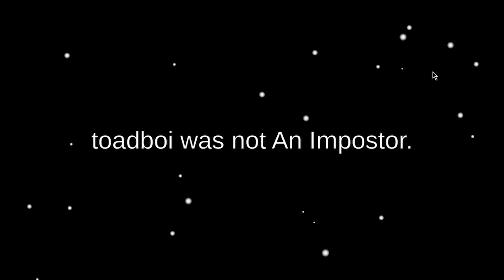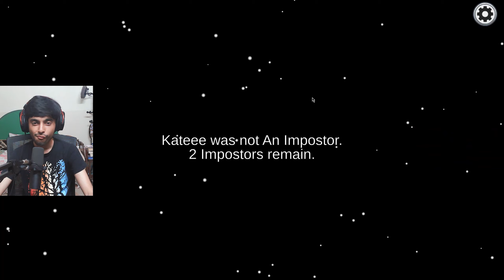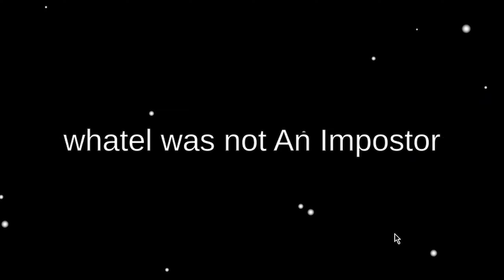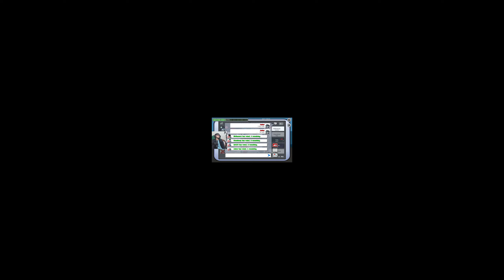Among Us But I Got KAMEHAMEHA Killed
Playing Among Us is funny to record and it's a game which I enjoy alot playing and recording.